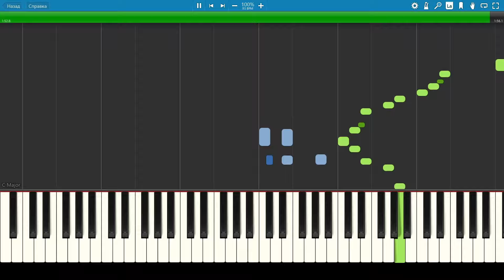Мэри Поппинс - Брадобрей - Пианино